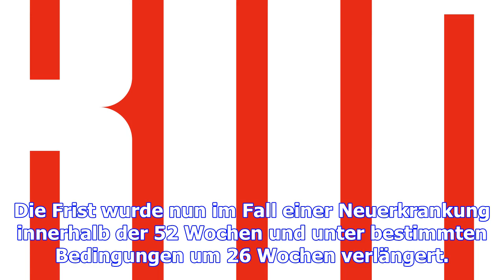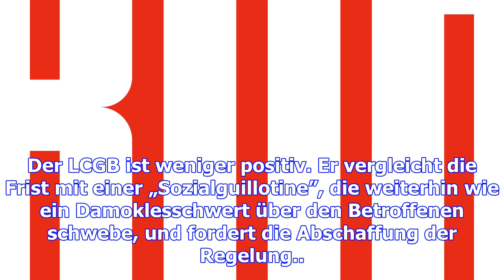52-wochen-regelung: gute neuigkeiten für langzeitkranke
52-wochen-regelung: gute neuigkeiten für langzeitkranke
(mig/ham) - Im Konflikt um die umstrittene 52-Wochenregelung haben sich die Regierung und die Sozial...